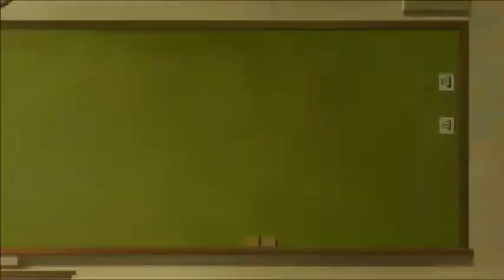Wandering Witch: The Journey of Elaina Episode 4 Reaction & Review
Vadim Dominov
Jared Waldrep
Matthew W Vazquez
FlareKnight
Kirathian
xelloss12
Damiester
Dominic N.
Xurion
Maria Payan-Perkowski
Andrea Zepeda
Finnishdoggo
Kenjày Weddington
Yuki Aly
Steheon
Lighthawknight
Samuel Netsrym
Kevin Agluba
逸维 余
ObssesedNuker
Brysis
Marsh
Danzo - chan
BreaRose
Pete Mora
SCM
nobu
Koba ton
totland
Jaakko Järvinen
nyanpasu
RadicalPigeon
anul kumar sinha
TY
Jawfish
Guy
DaZ4i
Gus N
Spenge
Aaron
Matthew